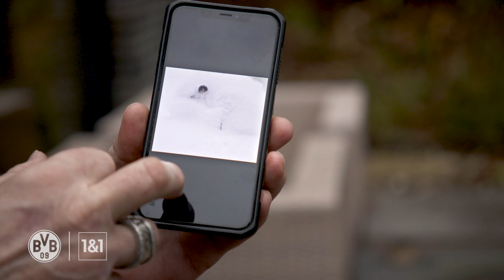"Olympic games were so special!" | What do they do now with Michael Schulz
Jack-of-all-trades, entertainer, nature lover… Michael Schulz is all that and more! He earned a reputation as someone who was never afraid to get stuck in on the pitch and never minced his words, and the latter is still very much the case. He tells some hugely entertaining stories and anecdotes – so much so that after our visit, BVB TV had a job editing it down to 13 minutes…